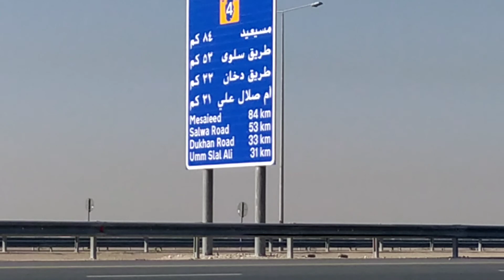Tell this plant name, ఈ చెట్టు పేరు చెప్పండి,? మీలో ఎంతమందికి ఈ చెట్టు పేరు తెలుసు?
tell this plant name, and how many people know this plant name?.